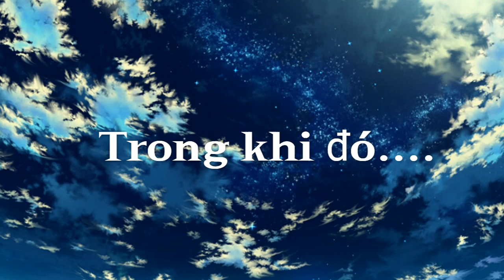| Gacha Life | Thiên Thần Không Biết Bay | Tập 5 |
Tập này hơi ngắn xin lỗi các bn
Nhân vật có trong phim
Lucky : My Oc
Yuri : My Oc
Nito : My Oc
Soma : My Oc
Ruby : My Oc